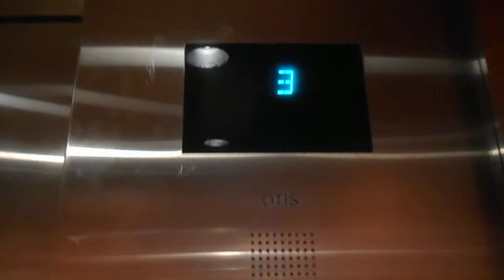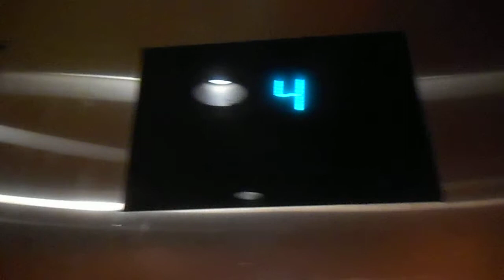Otis Traction Elevators At The Three Quarter Garage At The Tropicana In Atlantic City NJ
These are the Otis traction elevators at the Three Quarter Garage at the Tropicana in Atlantic City NJ.